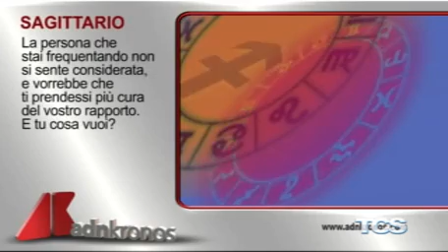Oroscopo del 4 Agosto 2015